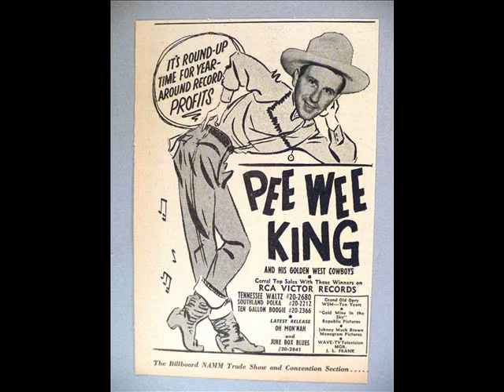Pee Wee King - Lonesome Steel Guitar 1949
Its Swingin' Monday with Pee Wee King and the Golden West Cowboys and their 1949 recording Lonesome Steel Guitar.  THE WESTERNER